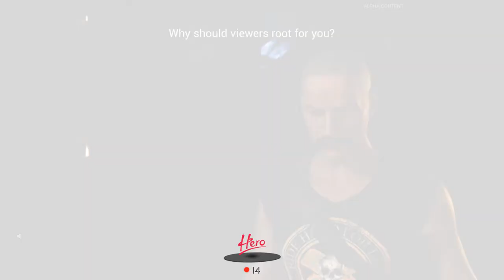My first show - SOS: The Ultimate Escape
This is my first experience in SOS: The Ultimate Escape. The recording is off my late night twitch stream, so I apologize for the lower quality. I was sleepy and on Discord with friends.
There should be more to come. Coming up in the following weeks.

SOS: The Ultimate Escape is offers a unique twist on the Battle Royale contest-style survival shooter genre, with sixteen contestants attempting to out-wit, out-fight and out-run each other as they retrieve a relic and escape from a monster-filled island.

The BattlenoobZ started streaming on Twitch.TV! Join the BattlenoobZ TODAY!